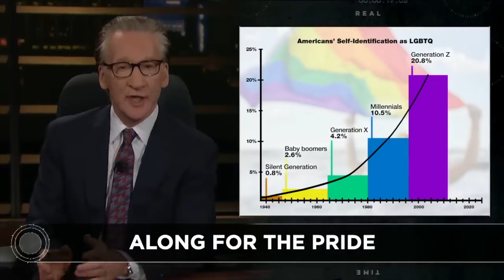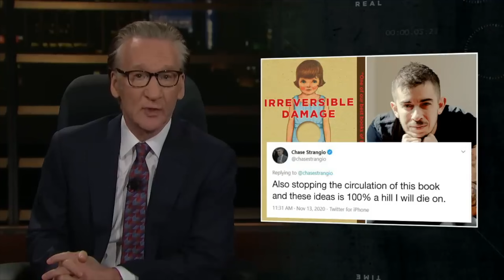CONTAGIO ARCOBALENO. Con Bill Maher - PARTE 1 di 2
Le statistiche mostrano che l’identificazione delle persone come LGBTQ raddoppia ad ogni cambio generazionale, ed oggi quasi tutte le celebrities americane vantano con orgoglio almeno un figlio transgender. Il mondo è realmente cambiato, oppure si tratta di una moda ad altissimo tasso di contagio sociale? Il conduttore e opinionista americano Bill Maher si interroga col suo solito sarcasmo su un fenomeno dilagante, non privo di implicazioni e ricadute preoccupanti sulla salute mentale e fisica delle giovani generazioni.
"DIFENDI LA TUA FEDE. MANUALE DI APOLOGETICA CRISTIANA RAZIONALE", il mio libro è in tutte le librerie e su Amazon. Non perderlo!